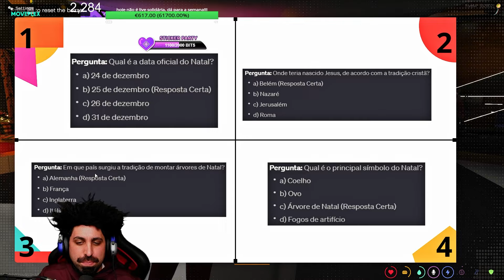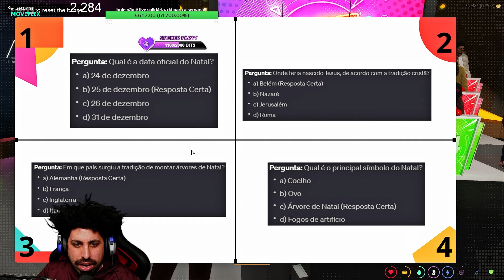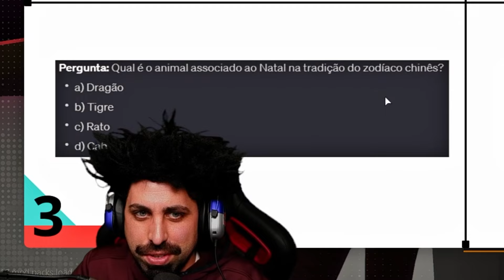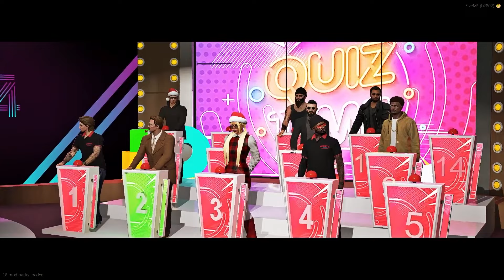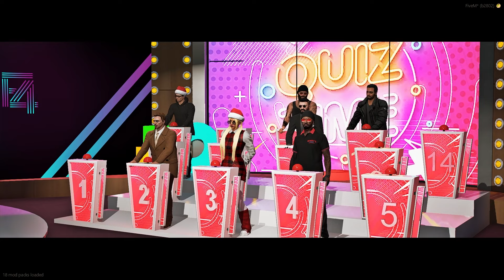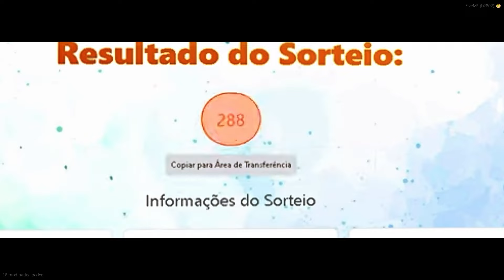Apresentei o Quiz de Natal em Puerto Esperanza...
📆 Este vídeo é da live de dia 20/12/2023